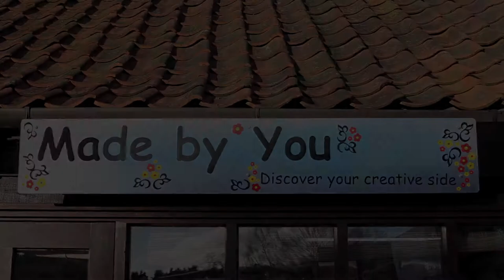Get creative in Wroxham Barns MADE BY YOU Studio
You can try your hand at painting pottery or DECOPATCH...great for kids, but grown-ups love having a go!